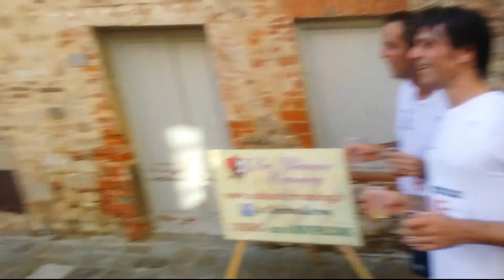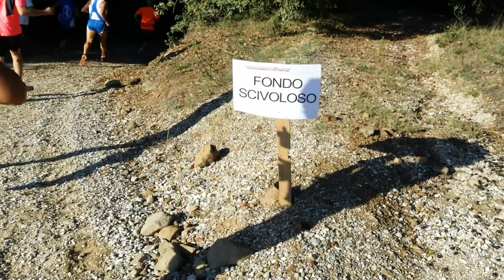Ecomaratona Del Chianti 2014 (18km)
Ecomaratona Del Chianti 2014